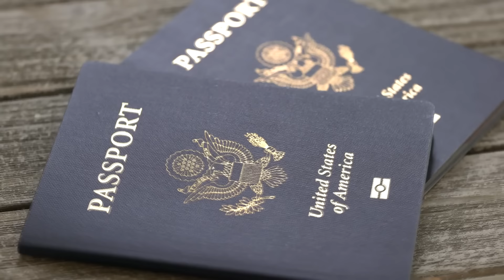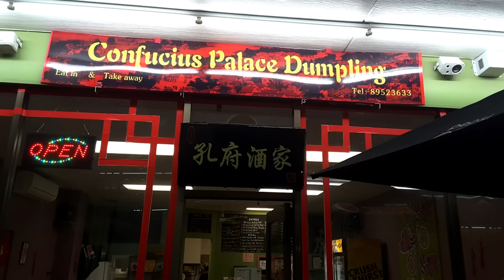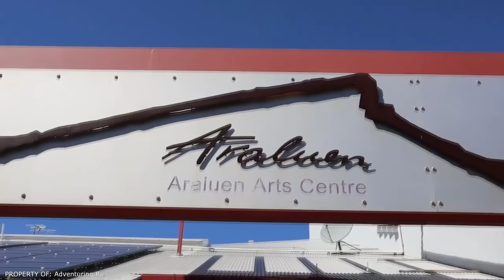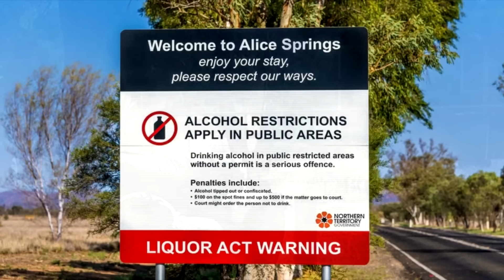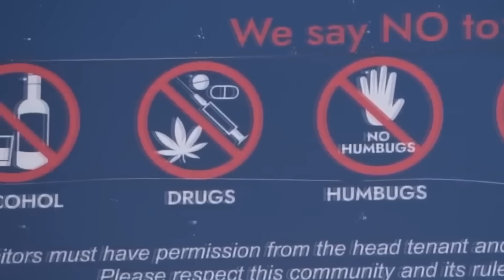Город в самом центре Австралии который вышел из под контроля!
Австралия от нас далеко и знаем мы о ней не так уж и много, многие считают, что в центре континента почти нет жизни из-за сложных погодных условий, но это не так. Герой этого ролика - Алис-Спрингс, город в самом сердце Австралии с невероятной природой, военной базой США и очень разным населением.